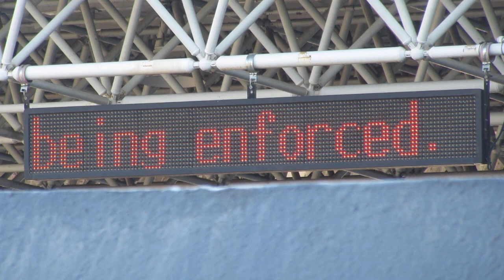방범CCTV(防犯カメラ)付属のLED電光掲示板 金海国際空港(35.1710219, 128.9490743)